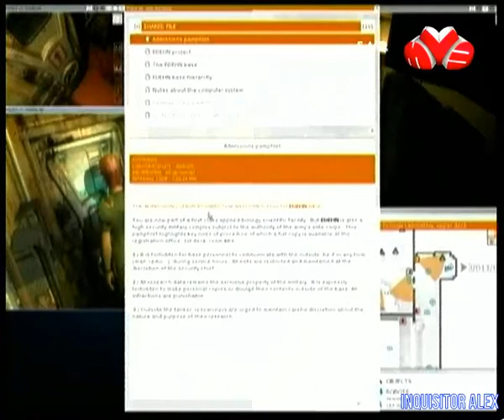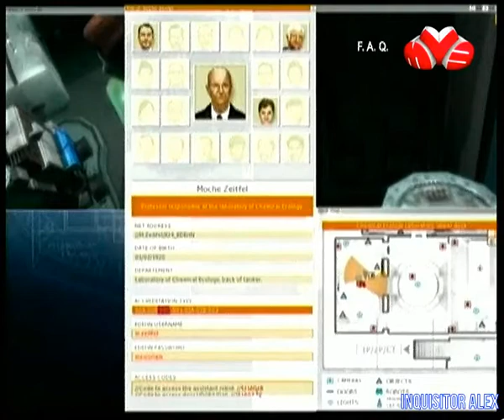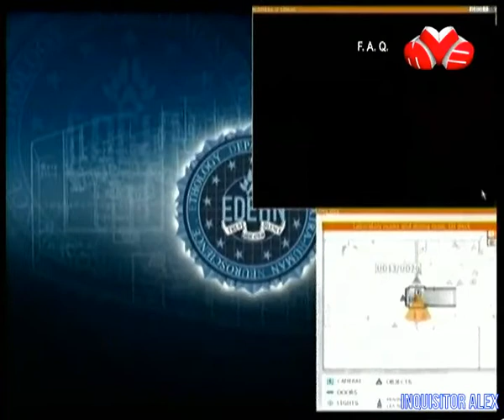93 - F.A.Q (ТК "Муз-ТВ", 01.03.2008 год) 480p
93 - F.A.Q (ТК "Муз-ТВ", 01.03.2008 год) 480p

- The Experiment (PC)
- The Club (PC)
- Hour of Victory (PC)
- PDC World Championship Darts 2008 (PC)
Авторы передачи:

Ведущие:
- Борик RoToR
- Влад Лехов
- Профессор Пуданс
- Федя Мега Драйв
- Андрей Воробей
- Василий Куйбар